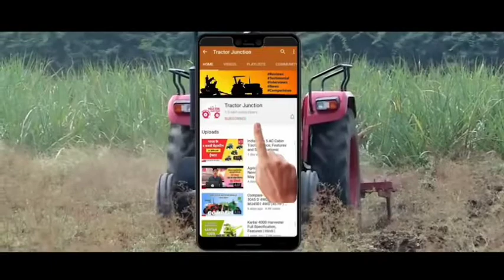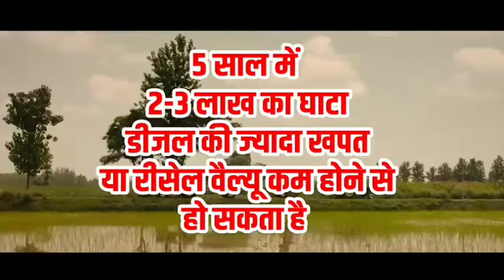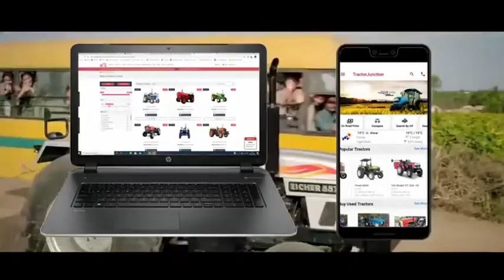Top 10 tractors भारत के 🔥🔥❤️45hp-50hp 🔥🔥🔥 nitish Chaudhary